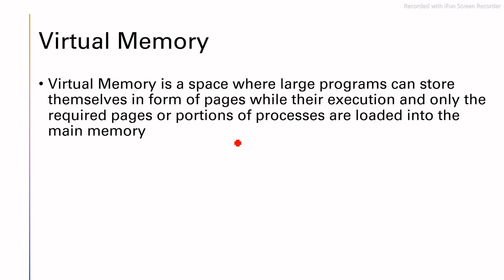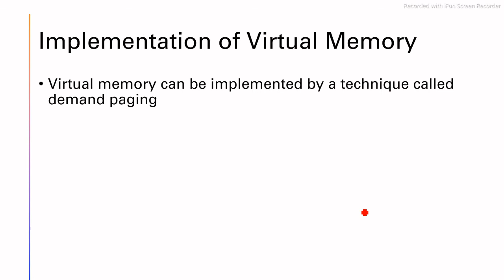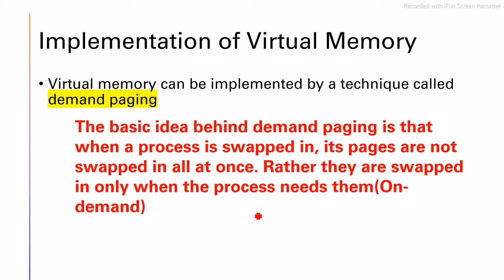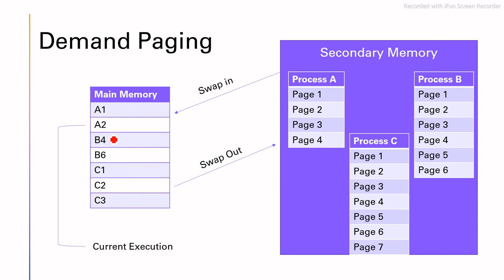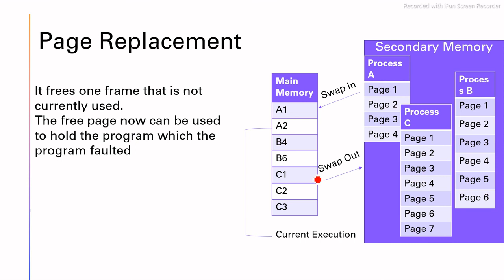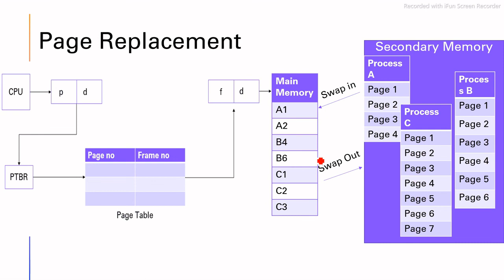virtual memory in OS | Demand Paging in detail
this video explain the concept of virtual memory in operating system. this memory management technique is implemented by demand paging which is also explained in detail